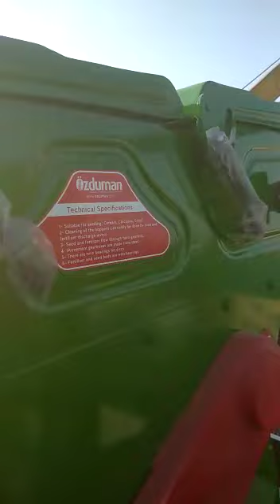TAXILSƏPƏN TEXNİKA GƏTİRİLDİ - 30 AVQUST